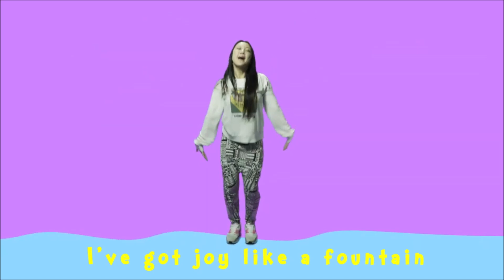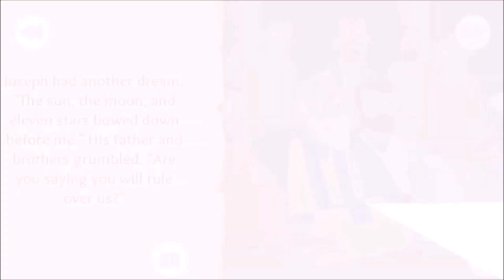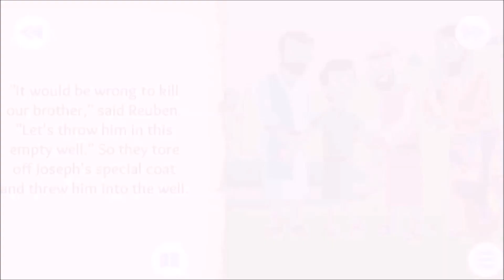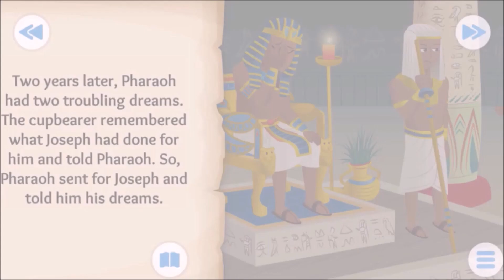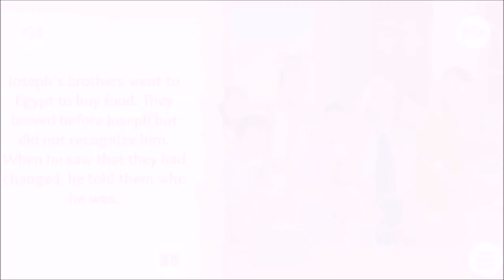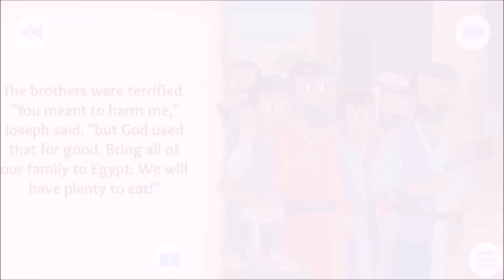FECC Friday School - May 29. 2020